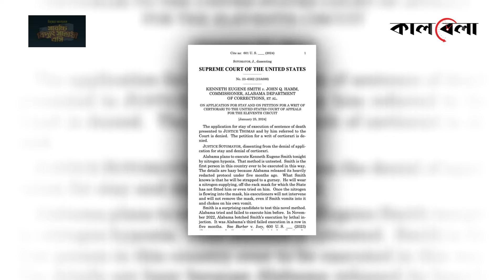যেভাবে ২২ মিনিটে মৃ'ত্যু ঘটায় নাইট্রোজেন গ্যাস | Nitrogen gas | USA | Kalbela